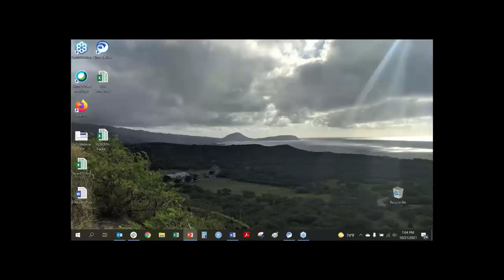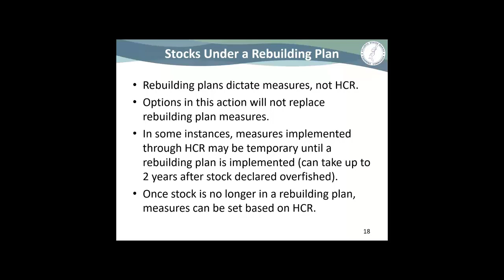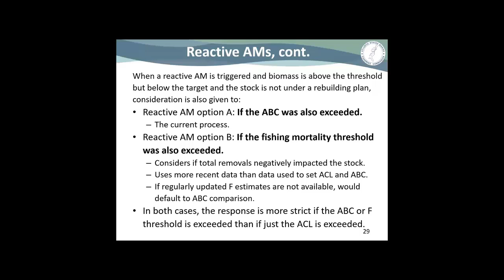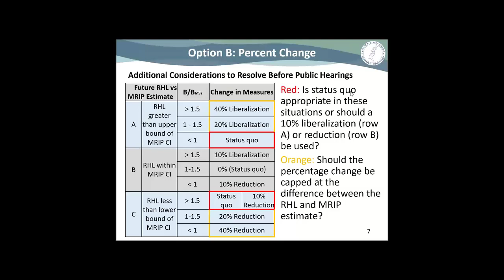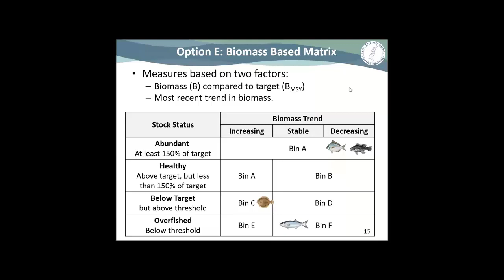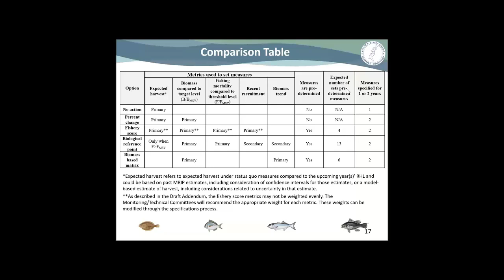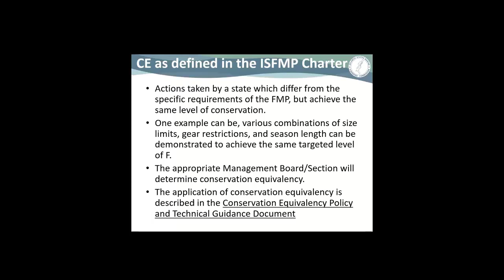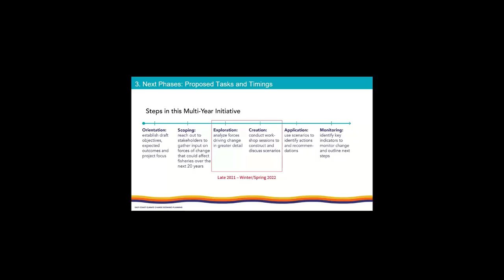ISFMP Policy Board Proceedings Oct2021